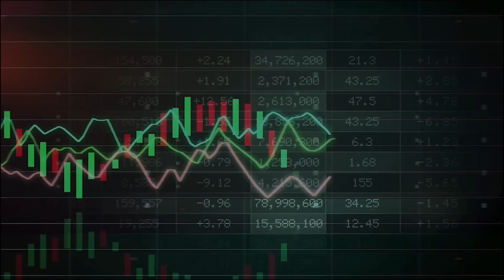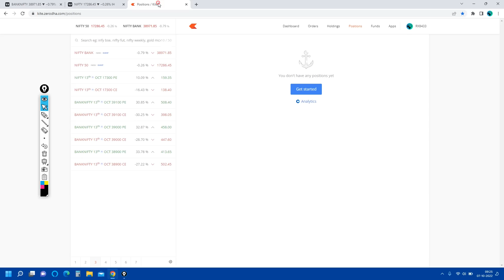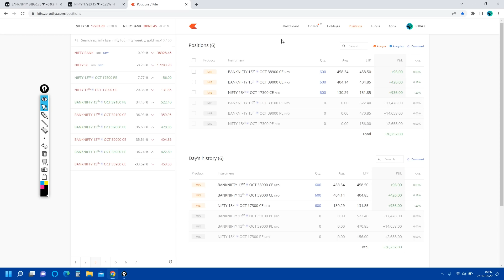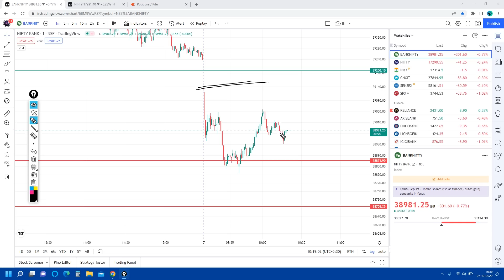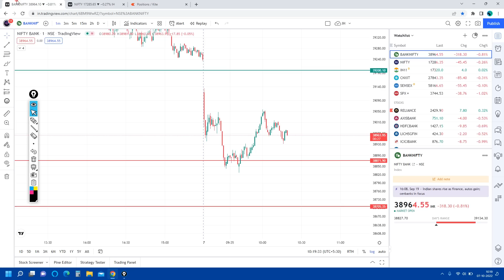Live Intraday Trade 71,000+ Profit in Banknifty Options by Intraday Hunter | 07 OCT 2022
nifty, Banknifty both long position in options trading and got 71,000 booking within very short interval by intraday hunter, 2 Lakh profit in intraday trading